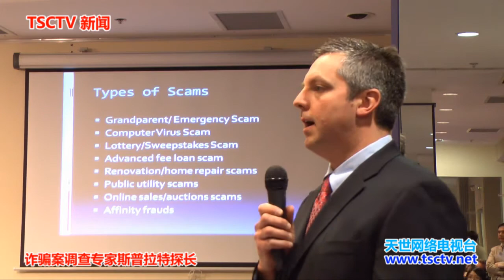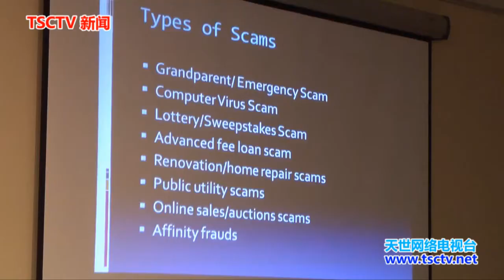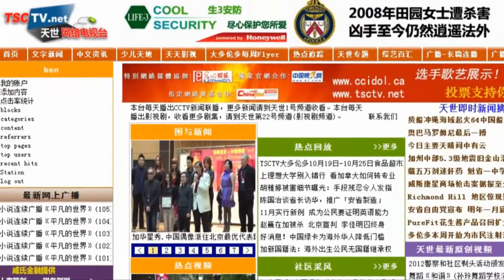多伦多警政华人顾问委员会社区座谈会